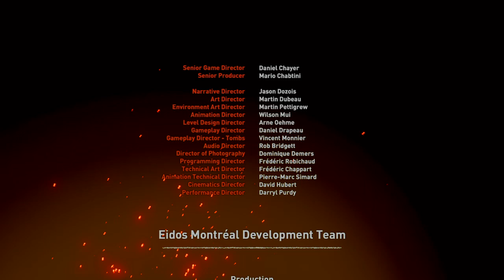Final feliz Shadow of the Tomb Raider_2020